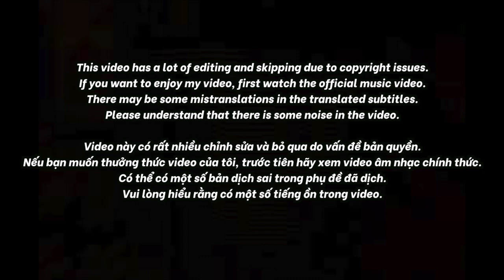🇻🇳🇰🇷🔥Korean Hiphop Junkie react to DLow - Lucky Boy - Team Rhymastic | Rap Việt - Mùa 2 (VN/ENG)